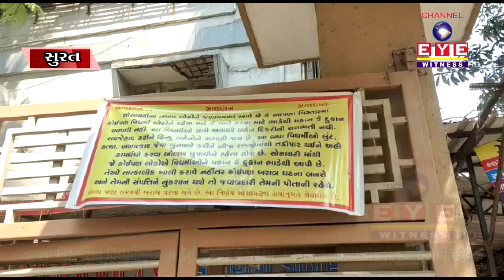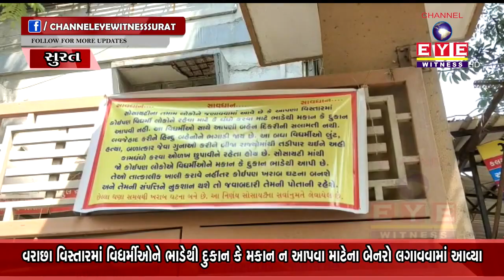વરાછા વિસ્તારમાં વિધર્મીઓને ભાડેથી દુકાન કે મકાન ન આપવા માટેના બેનરો લગાવવામાં આવ્યા || EYE WITNESS